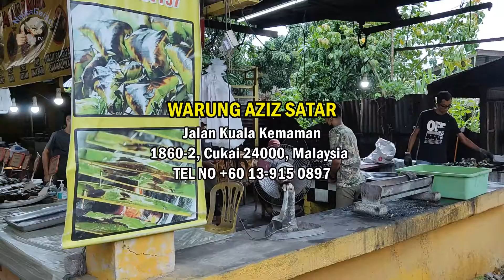LAMA BETUL KEDAI NI BERTAHAN DAN RASA SATARNYA TAK BERUBAH LANGSUNG | WARUNG AZIZ SATAR KEMAMAN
WARUNG AZIZ SATAR
Jalan Kuala Kemaman 1860-2, Cukai 24000 Malaysia

ASMR (Autonomous Sensory Meridian Response) is a tingling sensation that typically begins on the scalp and moves down the back of the neck and upper spine.

Channel NaissGaiss TV merupakan satu channel yang memaparkan video tentang makanan dan minuman samada food review, asmr mukbang, reaction, tips dan travel. Silakan menonton video2 di channel ini.

Jangan lupa menonton hingga habis setiap video kerana korang pasti takkan tau apa yang ada kat dalam video. Kadang2 ada lawak, ada sedih dan kadang2 jadi blurr pun ada.

Paling penting mohon jangan skip iklan (jika ada). korang pergilah buat air ke, buang air ke sambil iklan tu berjalan. ini tandanya korang support channel ini untuk terus berkarya. Terima kasih.

Untuk informasi, NaissGaiss TV akan bersiaran sebanyak 3 kali seminggu pada jam 5 atau 5.30 petang.
1) Isnin/Selasa
2)Khamis/Jumaat
3)Sabtu/Ahad

Untuk rate taste :-
1-4 = Bolehlah makan
5-6 = sedap
7-8 = sedap betul
9-10 = teramat sedap hingga menjilat pinggan